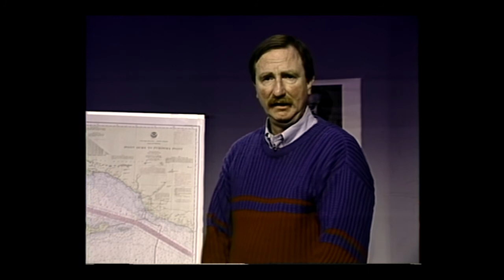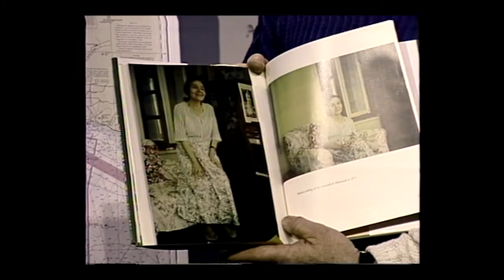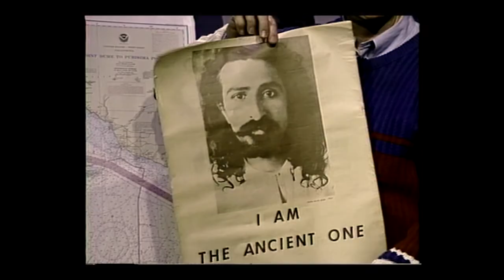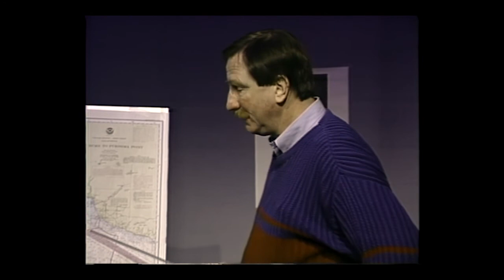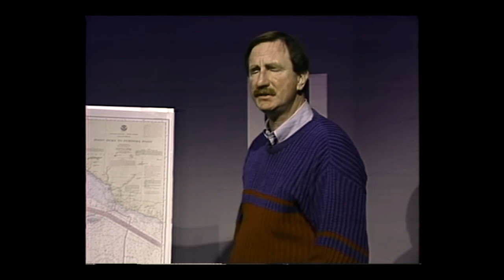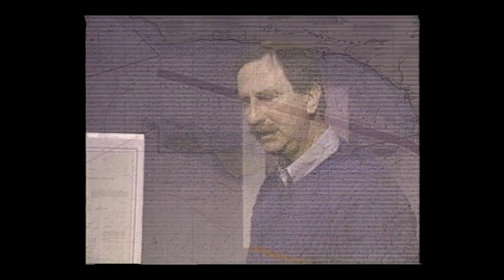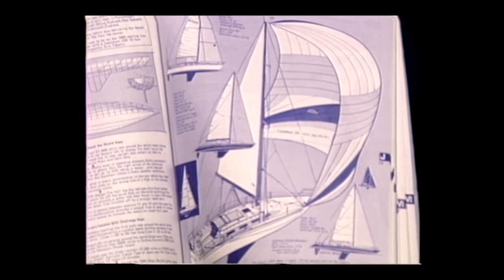The Meher Baba Television Hour Presents - the Boat Story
Fred Stankus' boat story is a tale of a catastrophe churned into a spiritual truth -in trusting the instinct of God Prevailing.

The Meher Baba Television Hour is the best in the oral history tradition. As soon as the documentaries are processed the Archive will release in a series of uploads these most remarkable oral history journals. The Meher Baba Television Hour videos were broadcast over a span of years beginning in the late 1990s. Fred Stankus along with co-host Suhas Ginde explore Meher Baba’s printed words in the Archive’s televised oral history documentary programs.